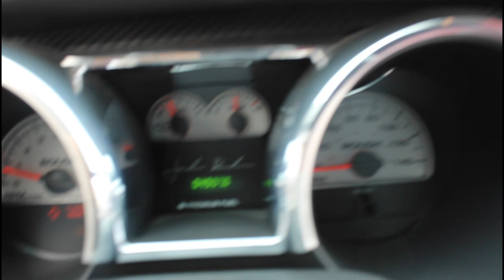2007 Ford Mustang ROUSH #1680-FTL Gateway Classic Cars of Ft. Lauderdale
Selling a Classic?

Gateway classic cars of Ft. Lauderdale is proud to present this 2007 Ford Mustang 427-R.

Roush Performance was founded by Jack Roush, a racing legend who is well known for success across multiple racing disciplines, such as NASCAR, SCCA, IMSA, and the 24 Hours of Daytona. Roush Mustangs are special production units, sold through select Ford dealers. This 2007 Ford Mustang 427-R package includes: ROUSHcharged 4.6L V8 F SOHC, 5 speed manual Transmission, ROUSHcharger, intake manifold, intercooler & radiator, air induction system, Roush calibrated ECM, ROUSH 4 piece Aerobody Kit, lower valance fog lamps, Roush 18" chrome wheels and high performance tires, high performance exhaust, ROUSH fender badges, ROUSH decklid emblem, ROUSH embroidered floor mats, ROUSH front window banner, ROUSH billet aluminum shift handle w/grips, ROUSH aluminum pedals, ROUSH suspension system, front and rear springs, front and rear sway bars, ROUSH 427R serial badge, 427-R striping kit, Mustang White face gauge cluster, 2 tone ROUSH Mustang sport leather seating, short throw shifter and white shift knob with black letters, locking lug nuts with key bag, ROUSH Mustang rear quarter window louvers, and Mustang door sill plates. This 2007 Ford Mustang 427-R has a gorgeous Torch Red exterior and a Grey and Red interior.

This Stang features 427R black custom Roush stripping along the door panels and hood scroop. Complimenting the red exterior very well! It really helps the car stand out from afar amongst other Mustangs. The windows are tinted nice, and the exterior has received beautiful ceramic coating. And that carbon fiber interior trim is killer.

This Roush Mustang has only 4,905 miles! With just under 5k, and being a Roush edition, another one like this won't be easy to come by again!

Options on this 2007 Ford Mustang 427-R Mustang include: A/C, AM/FM Radio, CD Player, Cruise Control, Custom Wheels, Driver Airbag, Leather Interior, Passenger Airbag, Power Brakes, Power Locks, Power Seats, Power Steering, Power Windows, Radial Tires, Rear Defogger, Seatbelts, Telescopic Steering Wheel.